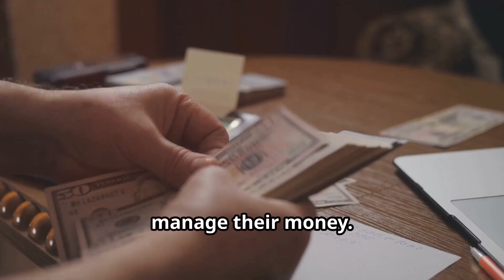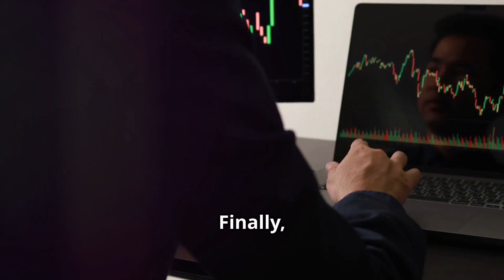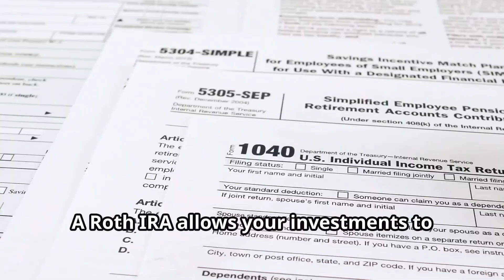Elon Musk vs. The Experts: Who's Right About The Future?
In this video, we'll discuss Elon Musk's shocking recession forecast and what it means for the economy. Stay informed and watch now!
Elon Musk has made a shocking recession forecast. Find out what he predicts in this eye-opening video. Elon Musk just made a shocking recession forecast. Find out what he said in this video! Elon Musk predicts a shocking recession in this eye-opening video. Find out what the tech mogul has to say about the future economic outlook. Elon Musk predicts a shocking recession in this eye-opening video. Find out what the tech mogul has to say about the future economic outlook. In this video, Elon Musk reveals his shocking recession forecast and what it means for the economy. Don't miss out on this important update! The economy is in recession, recession will get worse. 24- 36 month's recession prediction.